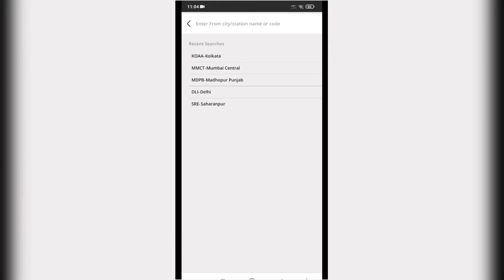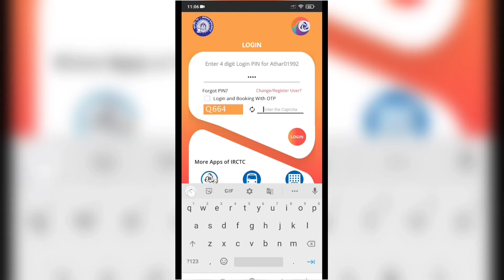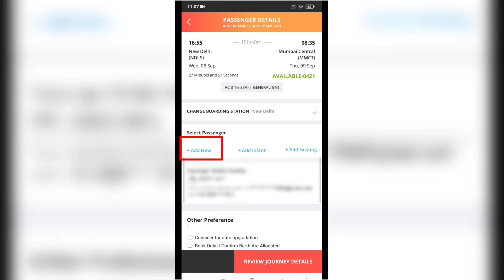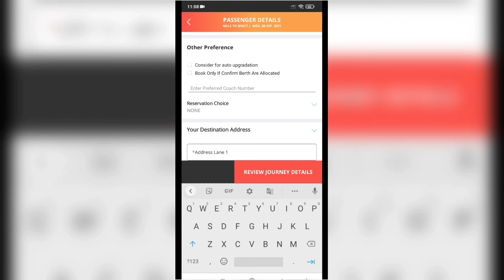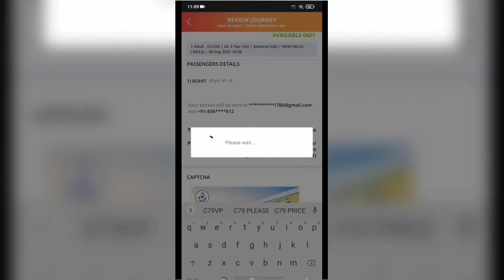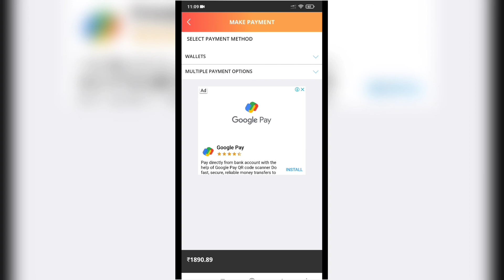Train ticket booking online | IRCTC ticket booking | IRCTC new updated app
Train ticket booking online | IRCTC ticket booking | IRCTC new update 2021 Doston is video mein aap sabhi ko bataya hun IRCTC app se train ka ticket book kaise karte hain, doston IRCTC app ko update kar diya gaya hai 😚2021,